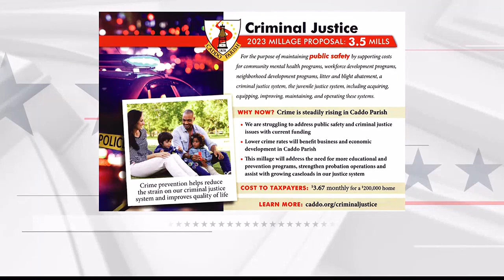Caddo leaders react to criminal justice millage proposal